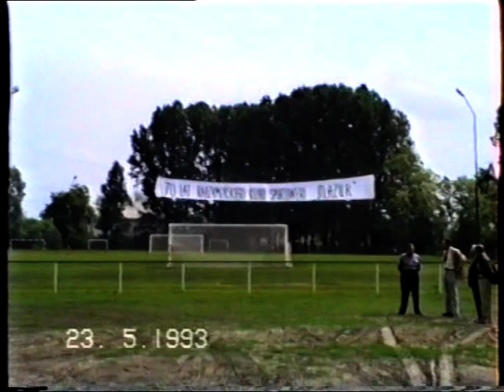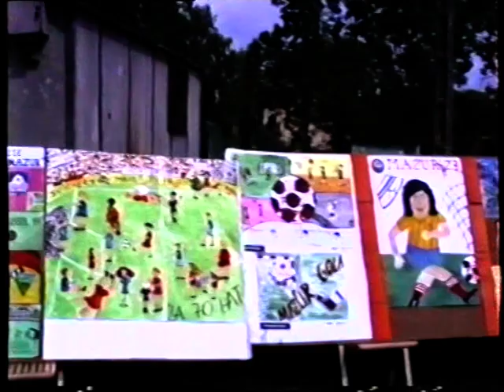70 lat Radzymińskiego Klubu Sportowego "Mazur" - część 1, Radzymin 23.05.1993